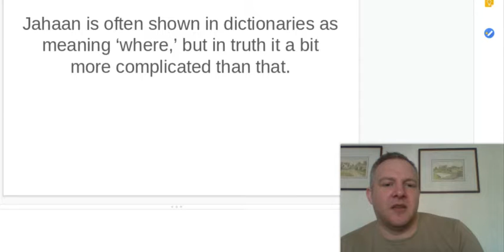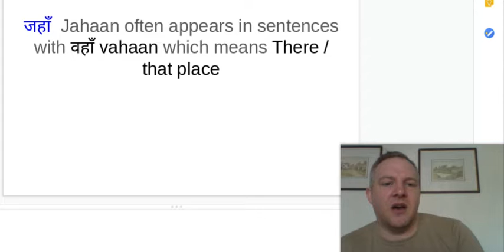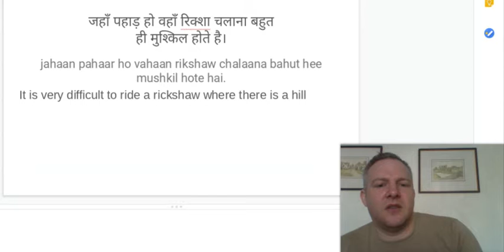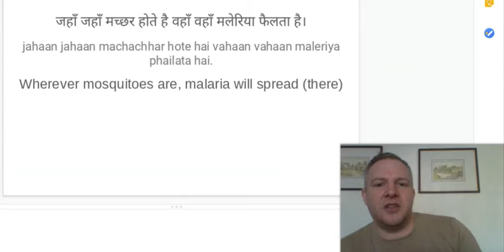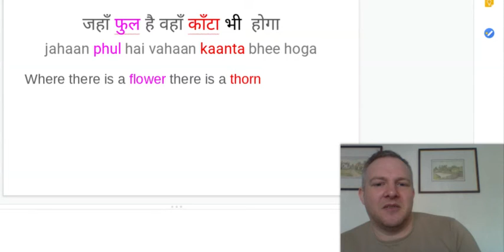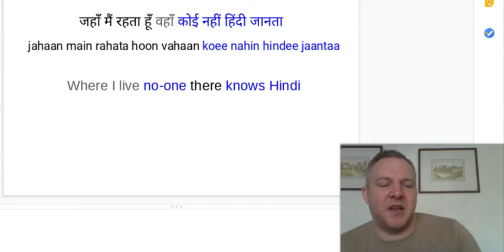HIndi Grammar: Using Jahaan जहाँ in Hindi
Hindi Grammar
A few examples of the usage of Jahaan जहाँ  in Hindi
Jahaan can be used in several ways so in this video I take a look at some of the examples of Jahaan in use.